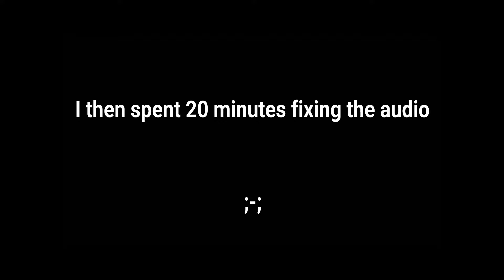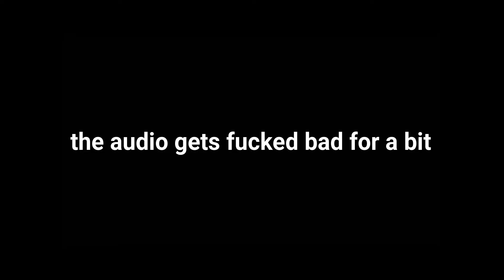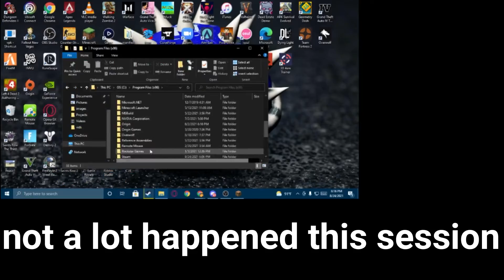Minecraft Hardcore is something else